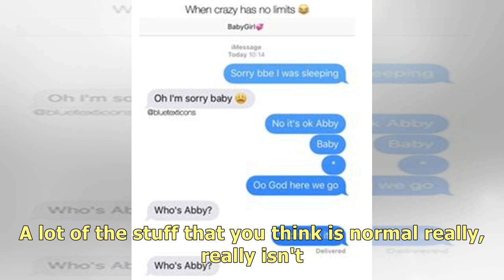25 Incredibly Weird Explanations Behind Famous Band Names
25 Incredibly Weird Explanations Behind Famous Band Names.
We’re putting the reaction back in 'chemical reaction.' It’s possible that the stereotypical burned-.